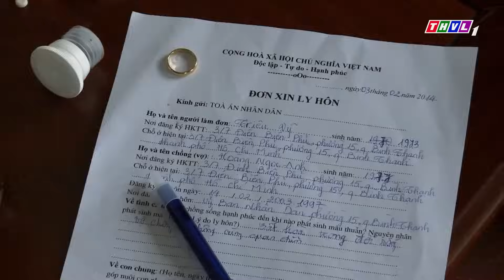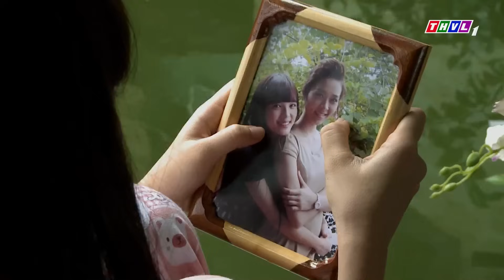GIỌT LỆ BÊN SÔNG - TẬP 25 | PHIM MIỀN TÂY ĐẶC SẮC | PHIM TÂM LÝ TÌNH CẢM HAY NHẤT - NHẬT KIM ANH